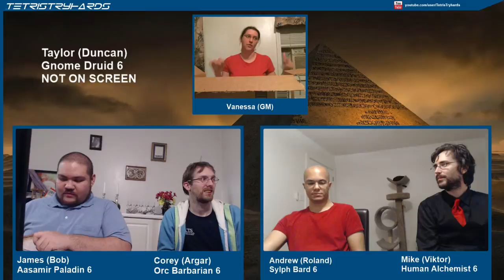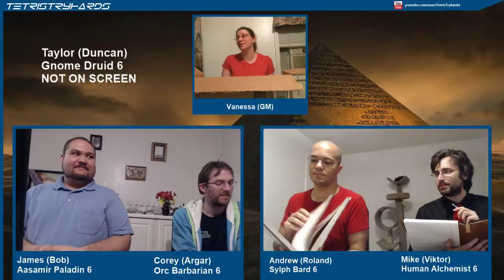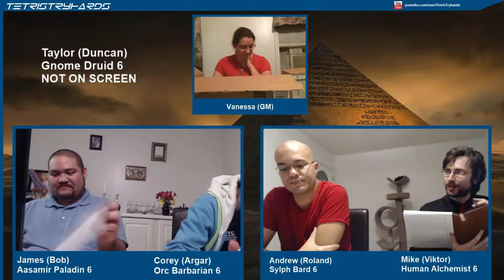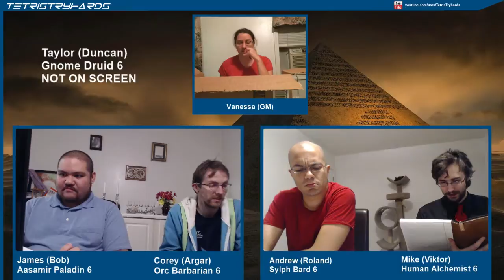Pathfinder MUMMMMMIES ALIVE (Part 11)